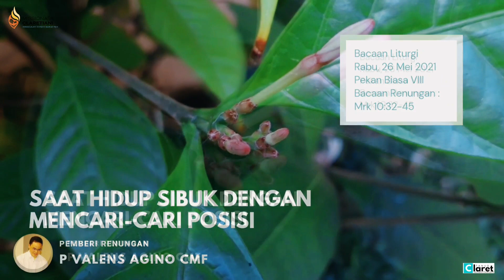SAAT HIDUP SIBUK DENGAN MENCARI-CARI POSISI II Renungan Para Claretian II Rabu, 26 Mei 2021